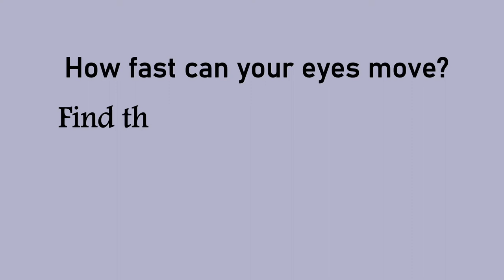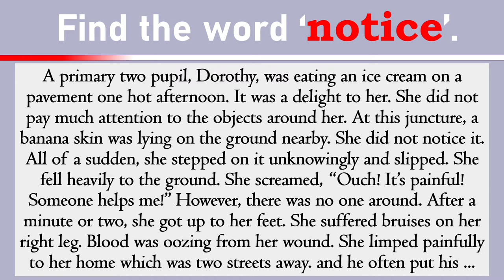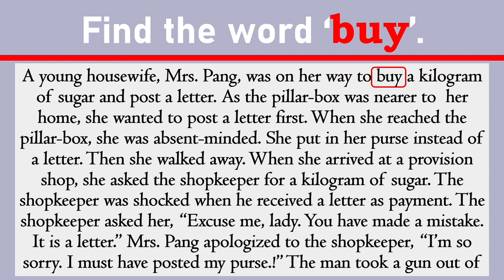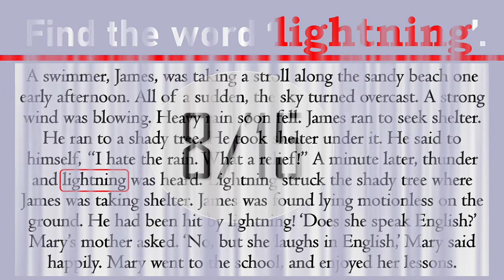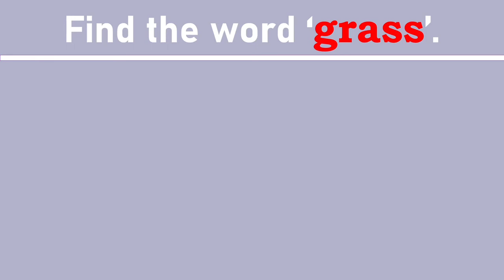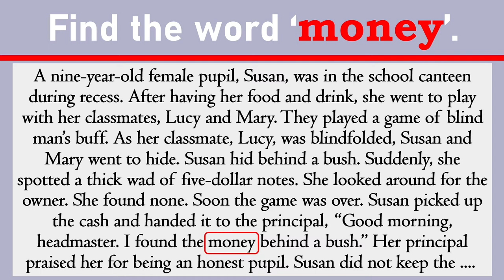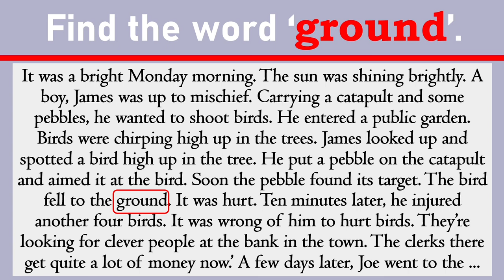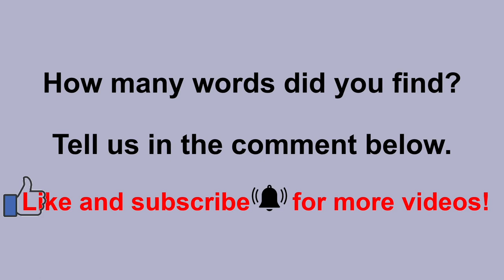Train Your Eyes | Find Words in Red | Speed Reading | Test 2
- Quickly look for the words in red color. Find them before the time runs out. There are 15 words in total.